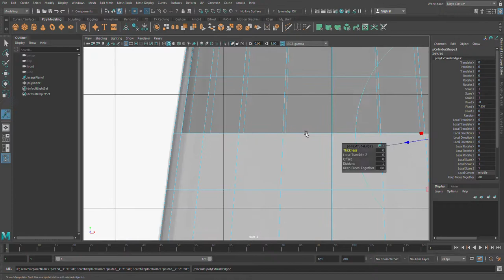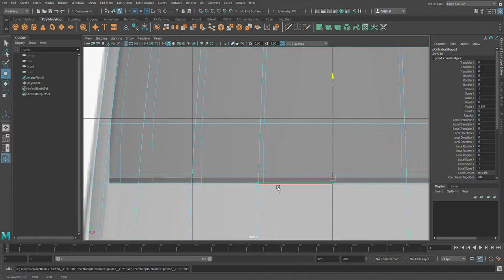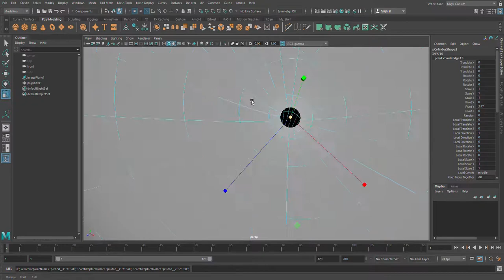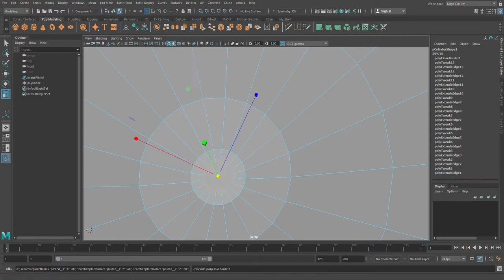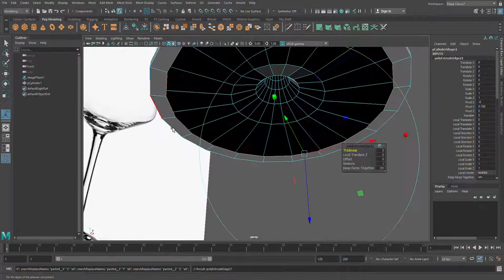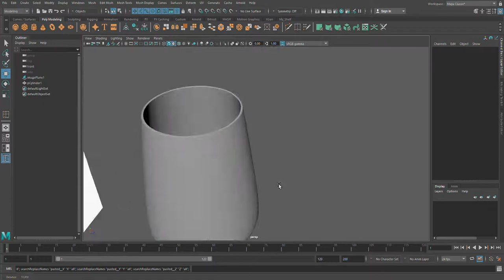WineGlass_Modeling Part 2/2